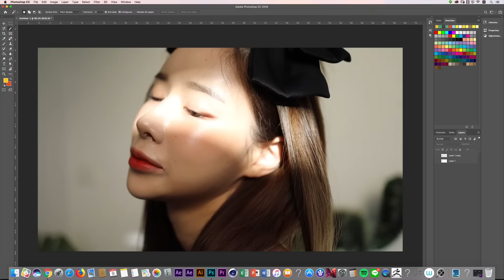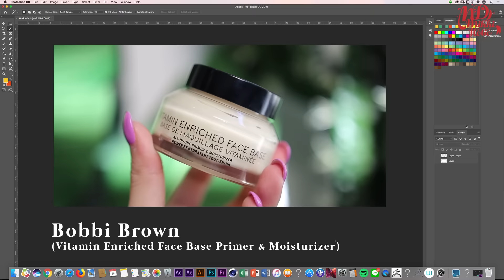สอนลงผิว Glass skin งานผิววาวฉ่ำน้ำด้วย Bobbi Brown Intensive Skin Serum Foundation | ndmikkiholic ♡